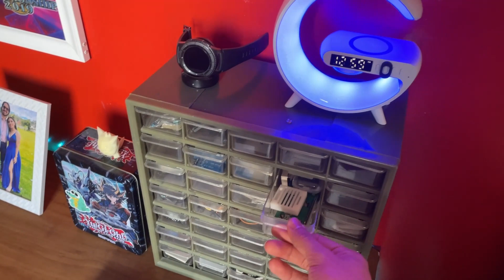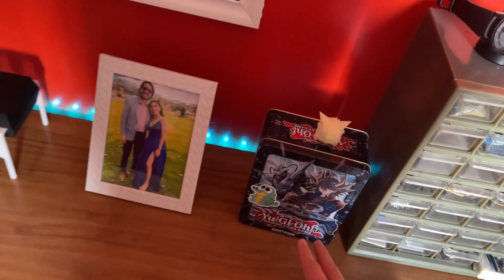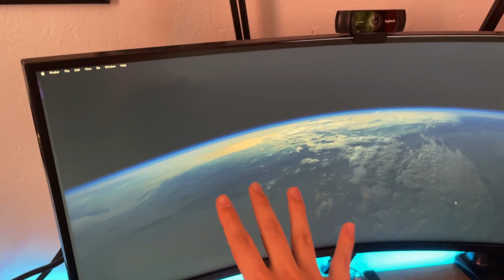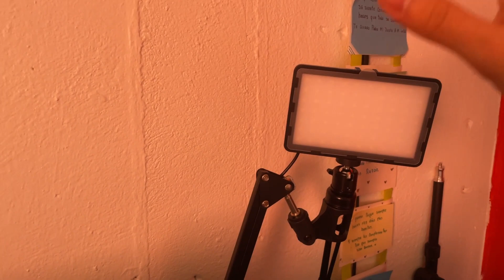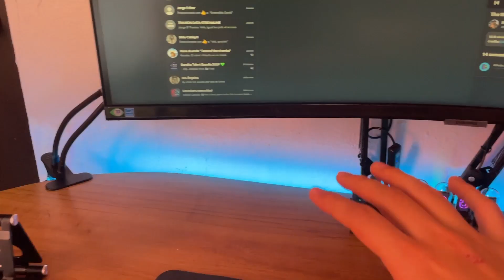ASI SERÁ MI SETUP PARA TRABAJAR EN 2024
En este video te muestro el setup de este nuevo año 2024, el que me estará acompañando a trabajar, crear contenido para ustedes y hacer un sin fin de proyectos que tengo en mente. Con el fin de que te puedas inspirar y crear el setup de tus sueños.

Monitor Samsung 34” Ultrawide
Teclado (parecido porque el mio ya no lo venden)
Mouse Logitech
Soporte para monitores (parecido)
Audifonos Sony XM5

❗❗TODAS LAS SEMANAS TRAEMOS CONTENIDO NUEVO❗❗

👇🏻👇🏻Entra al canal de DISCORD de la comunidad de devs (DEVTOKERS)👇🏻👇🏻
Estamos compartiendo recursos para desarrolladores de hardware y software

Si has leído hasta aquí, quiero que sepas que gracias a tu apoyo cada día me inspiro más a grabar y subir contenido. Gracias por el apoyo. ❤️❤️